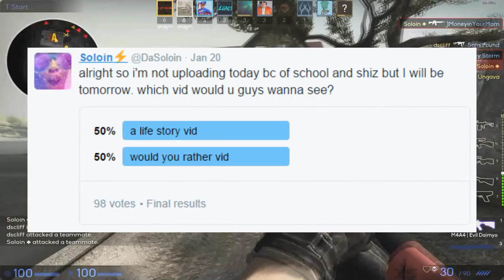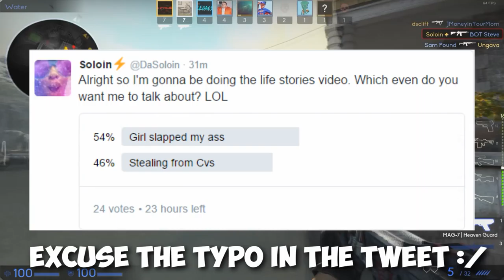I got my ass slapped :/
There are just some things in life that have no explanation who, what, and how the f*ck they are. When it comes to shit like that just uhhh.. idk 420 blaze it lolz
1.) Ftureable - Level Up
2.) Rytmeklubben - Girlfriend
rip my ass